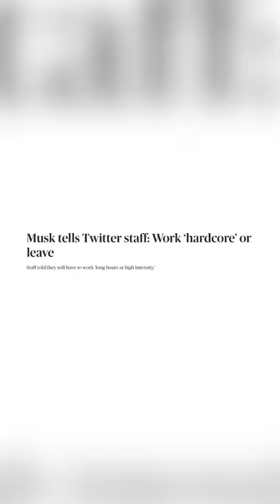Will Mastodon & Hive Social Replace Twitter?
With Elon Musk welcoming previously banned users like Kanye West & Donald Trump back on the app, many users are considering taking their business elsewhere. Mastodon & Hive Social are currently the runner ups.